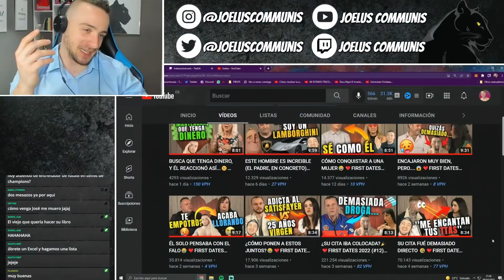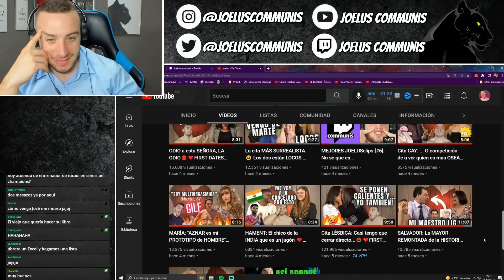“ES UN HOMBRE MUY RARO…😐”Qué paso después de la cita?🔥 [❤️LastDates #1❤️]